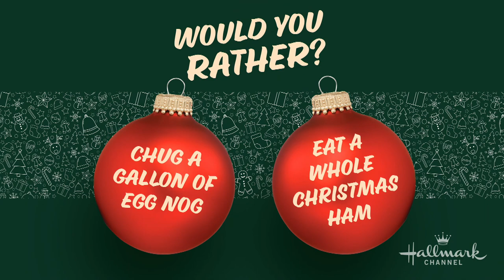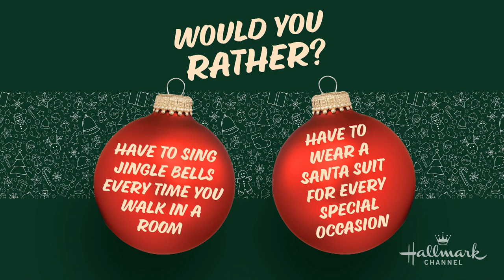Robert Buckley - "The Christmas House" - Home & Family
Robert Buckley visits to talk about the new Hallmark Channel original, “The Christmas House.” Robert created, executive produced, and stars in the movie which happens to be based on his real-life childhood home.